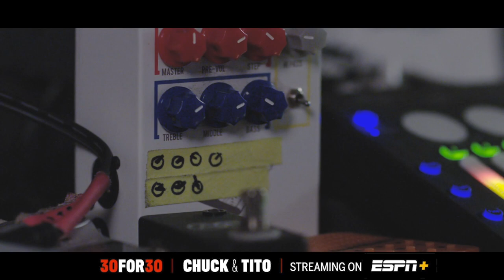JT Daly - Behind The Scenes - Chuck & Tito Original Score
Behind the scenes look at JT Daly's score for the ESPN 30 For 30 "Chuck & Tito"